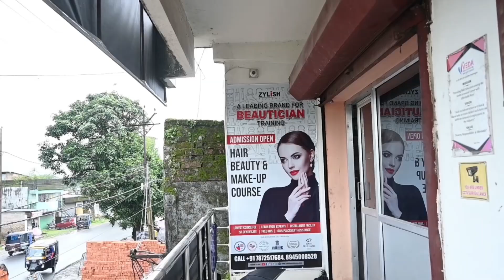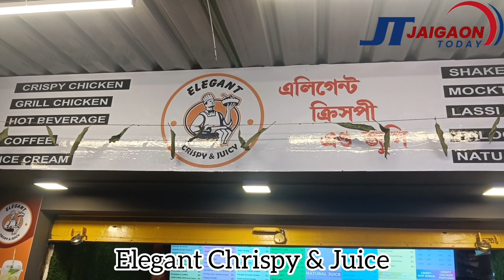JPL season 12 starts from today!